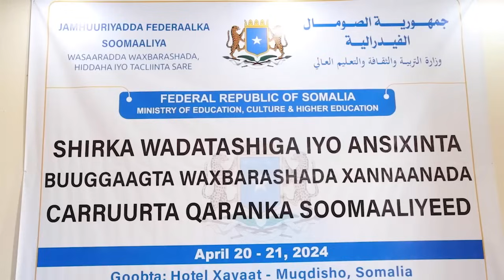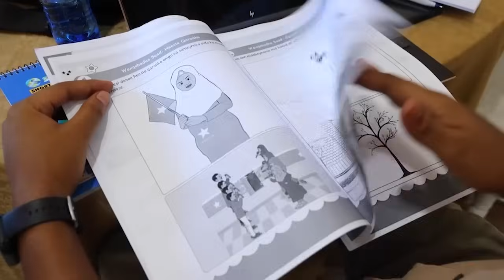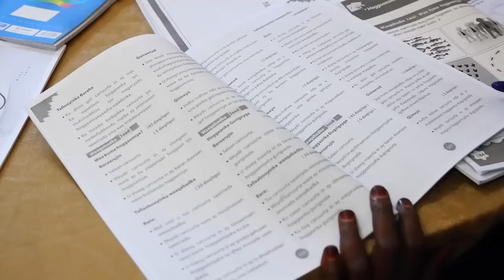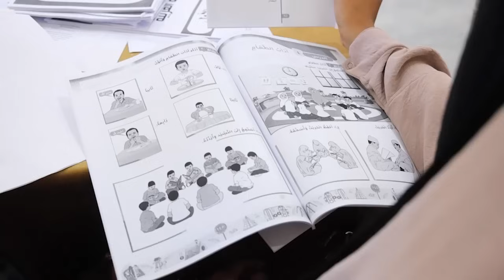Warka Universal TV 20 04 2024